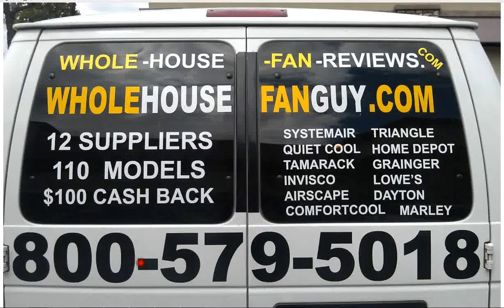Whole House Fan Plain